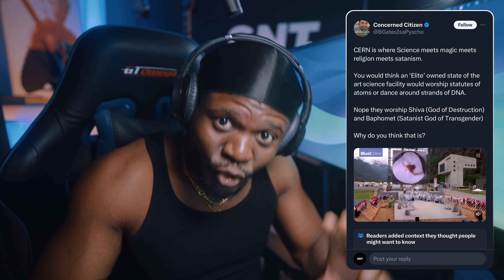They Are Downloading SATAN In Real Life (CERN)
LEARN HOW TO MAKE $5,000+ A MONTH AS A ENTREPRENEUR JUST  LIKE I DO ! :